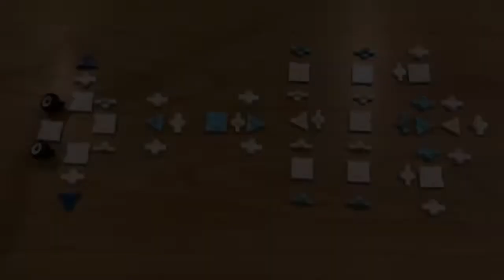B-037_アローラ ロコン_Alolan Vulpix ラキューポケモンの作り方 /// How to make LaQ Pokémon【きつねポケモン】[リーリエのシロン]「アローラの姿」 赤緑